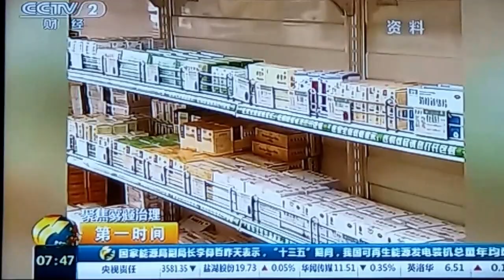中國環保部管理失當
出嚴重霧霾問題便與環評機構脫鉤逃避責任